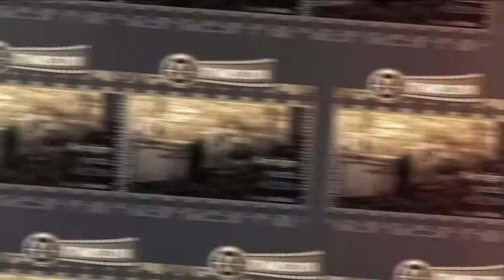4. BELGESEL SİNEMA GÜNLERİ, 17-18 MAYIS 2018